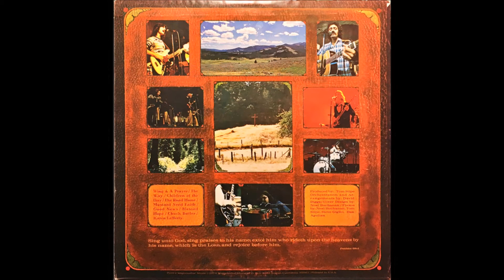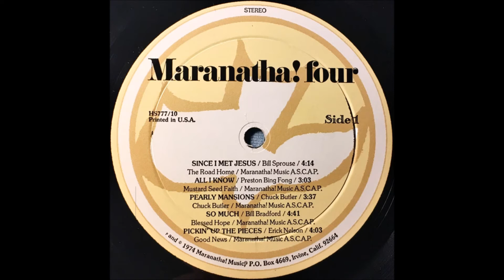Maranatha! four (1974): A5 Good News - Pickin' Up the Pieces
Maranatha! four
Label: Maranatha! Music ‎– HS-777/10
Released: 1974
Genre: Rock, Funk / Soul, Folk, World, & Country
Style: Gospel
Orchestra  Arranged By– David Diggs
Producer, Photography – Tom Stipe

Tracklist
A1  The Road Home - Since I Met Jesus (Bill Sprouse)
A2  Mustard Seed Faith - All I Know (Preston Bing Fong)
A3  Chuck Butler - Pearly Mansions (Chuck Butler)
A4  Blessed Hope - So Much (Bill Bradford)
A5  Good News - Pickin' Up The Pieces (Erick Nelson)
B1  The Way - Have You Ever Heard (Dana Angle, Gary Arthur)
B2  Children Of The Day - The Holy Spirit Song (Peter Jacobs)
B3  Karen Lafferty - Bird In A Golden Sky (Karen Lafferty)
B4  Wing & A Prayer - Old Gray Ford (Tom Stipe)
B5  Wing & A Prayer - Jesus Is Standing Here (Tom Coomes)

Maranatha 4 also includes several essential songs that are unavailable elsewhere. The Way's dreamy rural rock track 'Have You Heard' stands as one of the group's finest songs, as does Mustard Seed Faith's melodic orchestrated pop number 'All I Know'. On the mellow side this time is Blessed Hope's 'So Much', as well as Chuck Butler's (of Country Faith) Girard-ish 'Pearly Mansions'. Country rock is explored on 'Since I Met Jesus' by The Road Home, a group led by Bill Sprouse that also included Ed McTaggert of Daniel Amos on drums (an earlier version of the group recorded a pre-Christian lp on the mainstream Dunhill label). Tom Stipe and Al Perkins join 3/5ths of Love Song for two tunes under the name Wing & A Prayer, 'Old Gray Ford' and 'Jesus Is Standing Here', the latter an absorbing ballad with a wispy ethereal mood. Also lp cuts by Good News, Children Of The Day and Karen Lafferty.